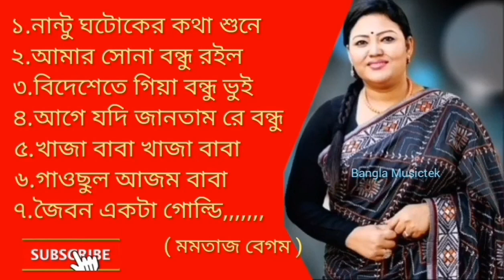Best of Momtaz Begum bangla album Super hit new song মমতাজ বাংলা জনপ্রিয় রোমান্টিক গান Audio Jukebox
Thanks.